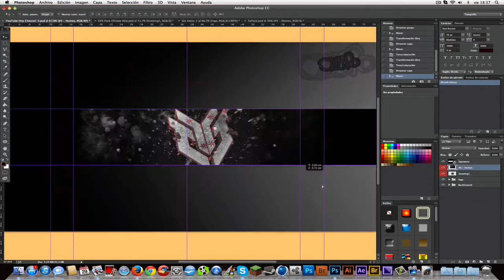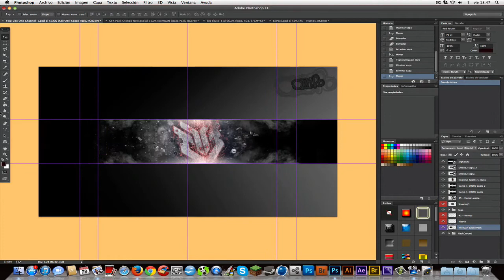SpeedArt RC to Reveal Arts - ByOlimpo08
-AbRiR-

Buenas Chabales esta vez es un un RC para RevealArts y bueno a ves si hay suerte :D